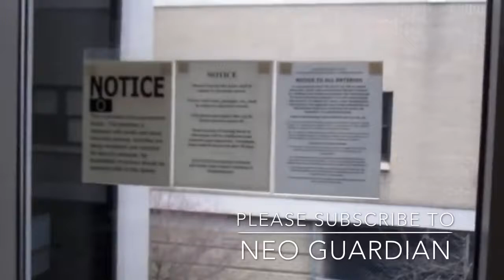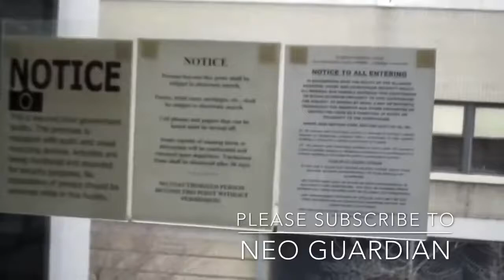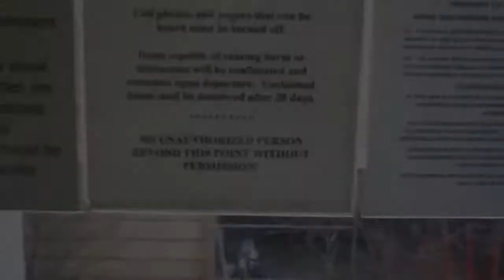1st Amendment Audit Tyrannical Cop Compilation Vol 7